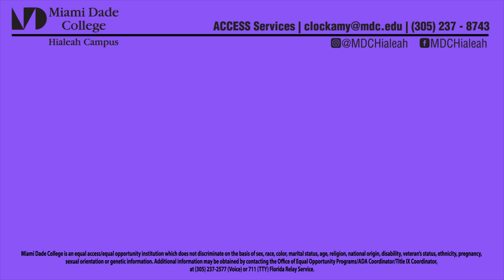Physichal disabilities Cerebral Pasly day 1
ACCESS Disabilities Animation Series